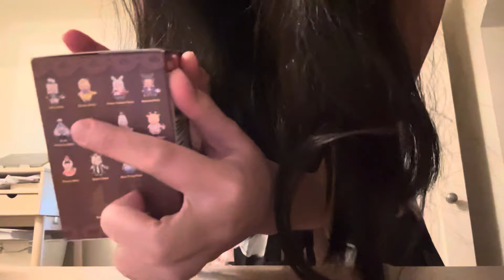bay area vlog: san jose part 1| boyfriends bday 🎂/ rose garden 🌹/ santana row 🌟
Hey guys!
I’m back in the bay area for my boyfriend’s birthday. This time I spent my trip in San Jose where is closer to where he’s from. We ate lots of cakes and had good Chinese bbq on his birthday!